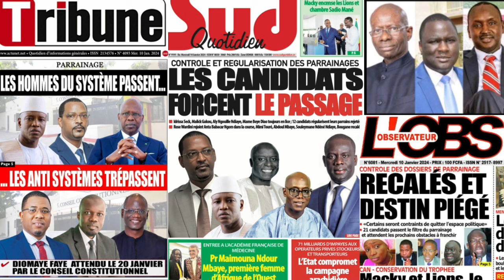Revue De Presse De Abdou Khadre Seck Du Mercredi 10 Janvier 2024 - BAOL INFO TV OFFICIEL